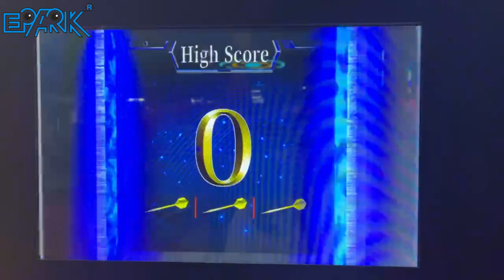EPARK X5 Dart Machine Sport Game Machine Dart Game Machine For Bar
Hi friend,

Bella this side from EPARK recreation equipment factory.

We are major in 9D VR, 5d/7d cinema, htc vive vr, amusement arcade game machines.

As one of the Grey hair in the game machine market, our products are sold well all over the world.

Both of our products have the CE CERTIFICATE,and with good feedbacks from our clients.

Best regards,

Bella